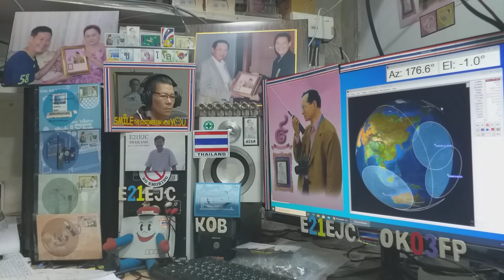Cq cw at my LOS time on Satellite JAS-2 (FO-29) 20 JUNE 2020